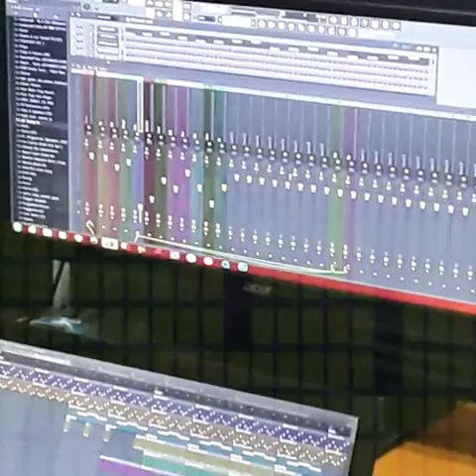Trap Type Beat : The Showdown Intrumental